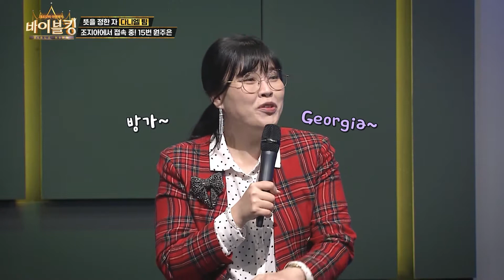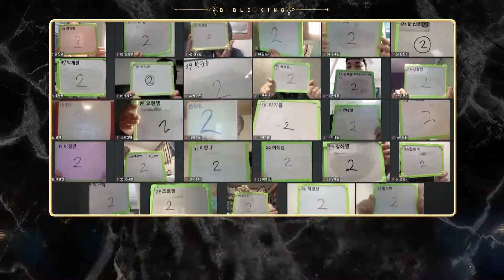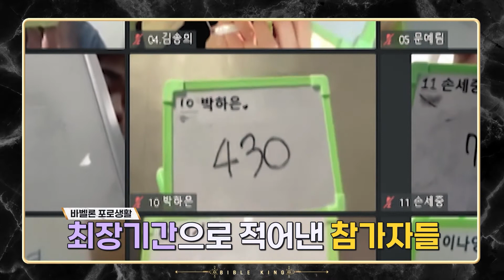[연령별 모음집] 열정으로 꽁꽁 무장한 30대 🔥 | 바이블킹 예선 하이라이트 | 퐁당오리지널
나는 30대다! 손 번쩍~🙌

다음 세대의 희망, 꿈꾸는 자 10대 요셉 팀부터
경험과 지혜가 빛나는 영원한 청년 60대 아브라함 팀까지!

연령대별로 예선을 모아모아 ✨
응원하고 싶은 팀이 있다면 퐁당과 함께해요! 💜

[바이블킹] 지금 퐁당에서 절찬 스트리밍 중 📺

* 본 동영상에 게시된 광고는 퐁당과 무관합니다